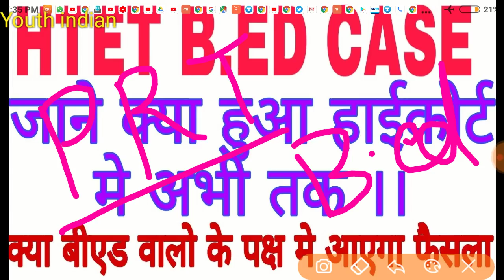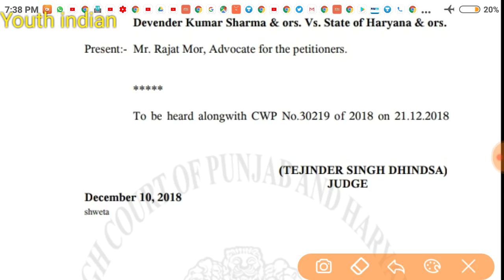आ गया HTET Highcourt का फैसला || htet high court faisla aa gya ||htet b.ed case faisla